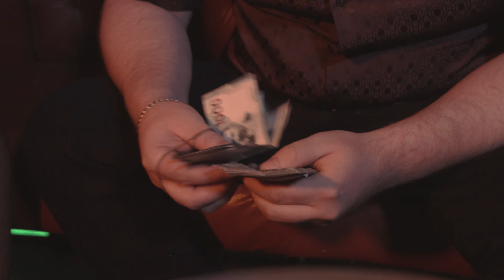Grupo codigo rojo - Andamos pilas - Video oficial